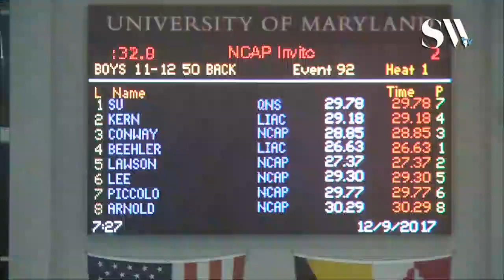Boys 11 12 50 Backstroke Final A